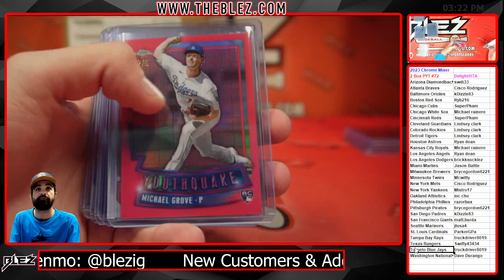2023 Chrome Mixer 2 Box Break #72 Pick Your Team